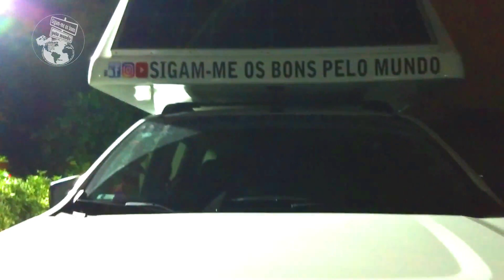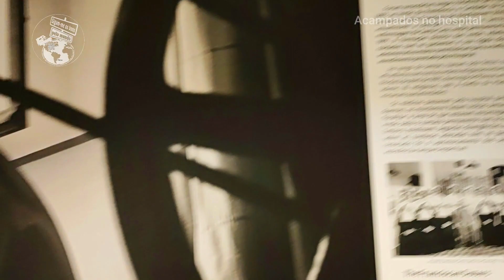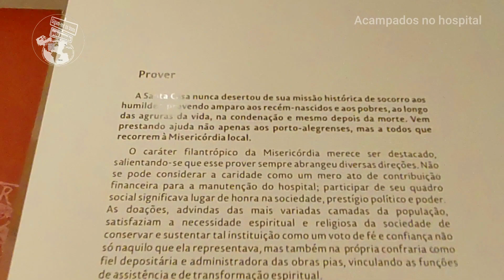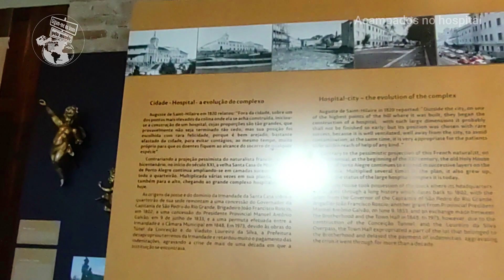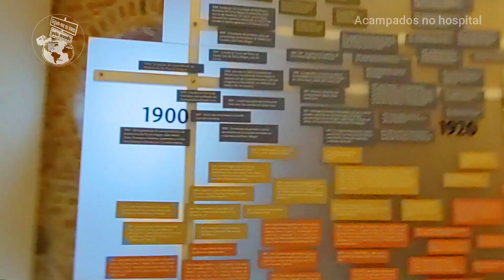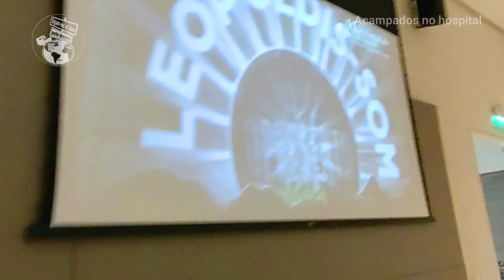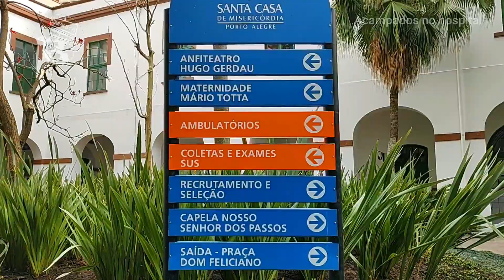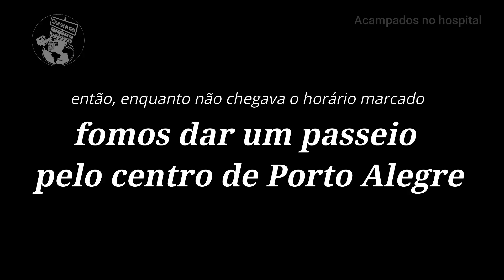㋡PROBLEMAS DE SAÚDE, foi necessário ACAMPAR NO HOSPITAL - SANTA CASA DE PORTO ALEGRE |SOBPM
PROBLEMAS DE SAÚDE, foi necessário ACAMPAR NO HOSPITAL - SANTA CASA DE PORTO ALEGRE.
Descubra porque ficamos acampados no hospital, com a camper, no complexo hospitalar da Santa Casa de Misericórdia de Porto Alegre. Veja ainda detalhes desta cidade - hospital e informações para quem precisar utilizar o complexo.
Agradecemos por nos acompanhar.

👍Confira a playlist especial sobre ajustes, reformas, reforços sobre o nosso mini motorhome na caçamba da camionete, a camper

☑ ᴇsᴛᴇ ᴄᴀɴᴀʟ é sᴏʙʀᴇ ᴄᴏᴍ ᴏ ᴍɪɴɪ ᴍᴏʀᴛᴏʜᴏᴍᴇ 4x4 ɴᴀ ᴄᴀçᴀᴍʙᴀ ᴅᴀ ᴄᴀᴍɪᴏɴᴇᴛᴇ: ᴄᴀᴍᴘᴇʀ, e ᴠɪᴀɢᴇɴs ᴅᴇ ᴄᴀʀʀᴏ,  ᴄᴏᴍ ᴍᴜɪᴛᴀs ᴅɪᴄᴀs, ɪɴғᴏʀᴍᴀçõᴇs, ᴇ ᴇɴᴛʀᴇᴛᴇɴɪᴍᴇɴᴛᴏ ᴘᴀʀᴀ quem ɴᴏs ᴀᴄᴏᴍᴘᴀɴʜᴀ.

▁ ▂ ▃ 𝗟𝘂𝗴𝗮𝗿𝗲𝘀 𝗾𝘂𝗲 𝗲𝘅𝗽𝗹𝗼𝗿𝗮𝗺𝗼𝘀:  ▃ ▂ ▁
ʙʀᴀsɪʟ ( ғᴀʟᴛᴀ ᴏ ᴀᴄʀᴇ, ʀᴏɴᴅôɴɪᴀ, ʀᴏʀᴀɪᴍᴀ ᴇ ᴀᴍᴀᴘÁ)
ᴀʀɢᴇɴᴛɪɴᴀ, ᴄʜɪʟᴇ, ᴜʀᴜɢᴜᴀɪ ᴇ ᴘᴀʀᴀɢᴜᴀɪ.
RUBI, EVER e a CAMPER TROCINHO
Sigam-me os Bons Pelo Mundo

☛ Deixe sᴇᴜ ᴄᴏᴍᴇɴᴛᴀʀɪᴏ ᴀʙᴀɪxᴏ! ᴄᴜʀᴛᴀ ᴇ ᴄᴏᴍᴘᴀʀᴛɪʟʜᴇ ᴄᴏᴍ sᴇᴜs amigos☺ !